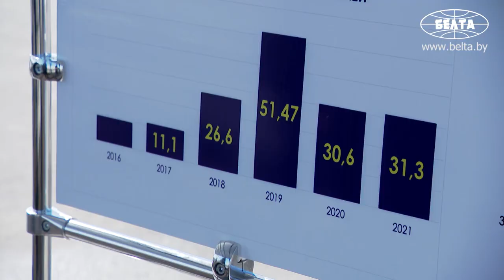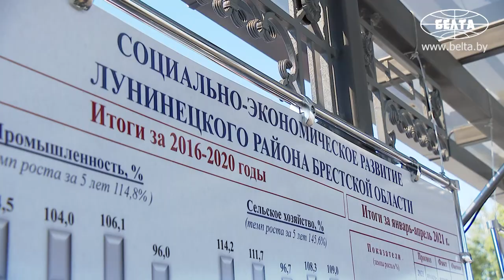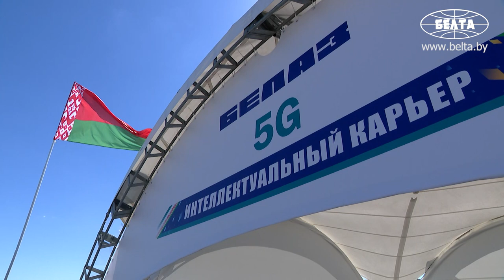Лукашенко: А что мы не работаем в этом направлении? // Визит на "Гранит"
Лукашенко: Что тебя настораживает в связи с этой агрессивной политикой коллективного Запада или ты не думаешь про это?

Президент Беларуси 4 июня посетил с рабочей поездкой Брестскую область. В Микашевичах глава государства ознакомился с работой предприятия "Гранит".